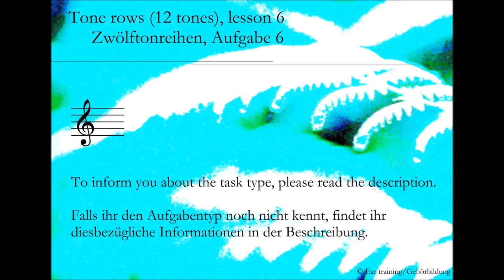Tone rows (12 tones), lesson 6_Zwölftonreihen, Aufgabe 6 | Ear training | Gehörbildung